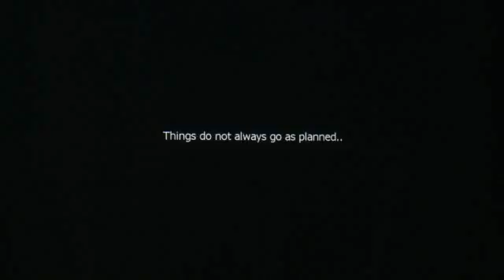Modern Warfare 2 Gameplay Footage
Release Date: 11/10/2009
Platforms: PS3, PC, X360
Publisher: Activision
Developer: Infinity Ward
Genres: First-Person